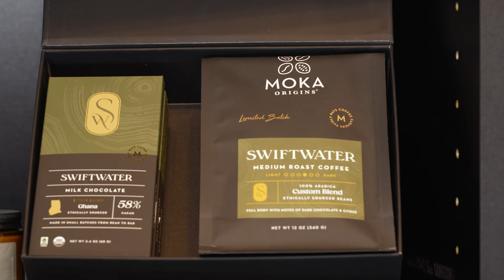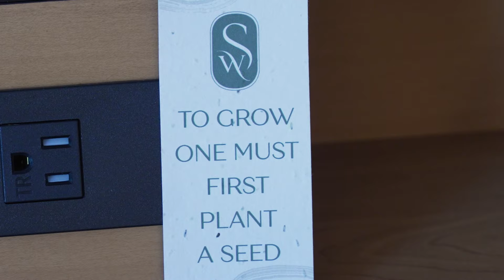The Swiftwater Hotel Tour | New Luxury Poconos Hospitality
Take a tour of The Swiftwater, the brand new luxury hotel now open in the Pocono Mountains

7ZEAHO2CBR65TXBH